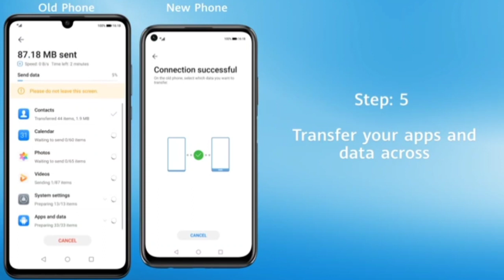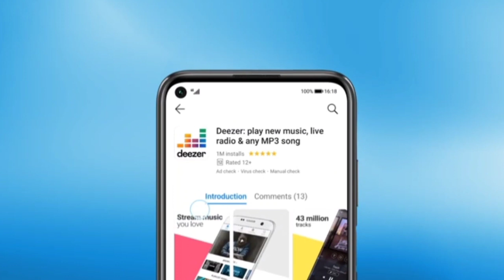Huawei Mate 40 Pro Unboxing - UK Bazaar. trelar. 40 pro. Huawei. mate 40 pro.